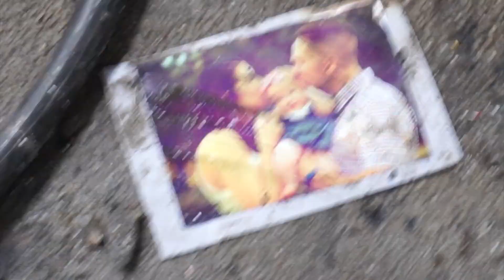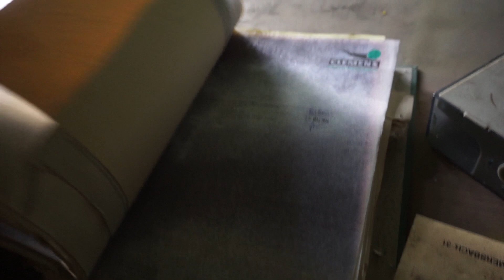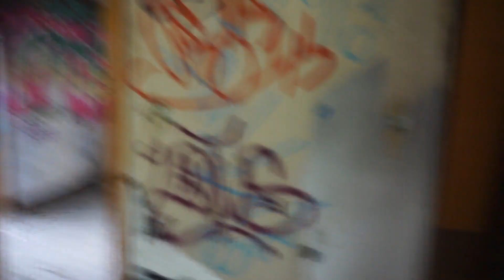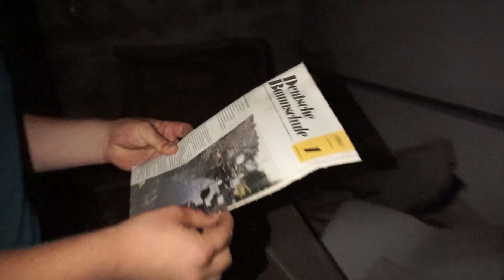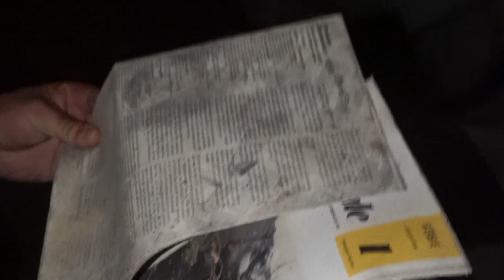Lost Place Butzbach [2019]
Moin Leute
in diesem Video zeigen wir euch den Lost-Place in Butzbach. Die verlassene Baumschule "Nicolin". Viel Spaß beim ansehen!!

coole t-shirts und mehr